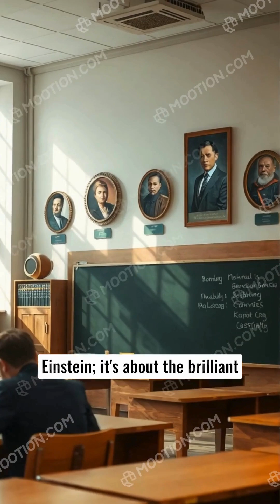"Invisible Geniuses: The Unsung Heroes Who Built Our Modern World"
This narrative explores the untold stories of brilliant minds who shaped modern technology and society, yet remain largely unrecognized. It highlights figures like Ada Lovelace, Nikola Tesla, Hedy Lamarr, and Tim Berners-Lee, whose innovations in computing, electricity, and communication have profoundly impacted our daily lives. Their contributions serve as the invisible threads that weave the fabric of contemporary existence, reminding us of the silent revolutions that continue to echo today.